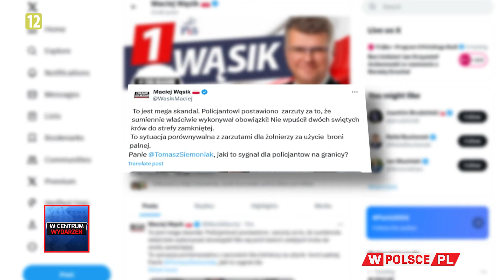PORANEK WCentrumWydarzeń: Michał Moskal (26.07.2024)